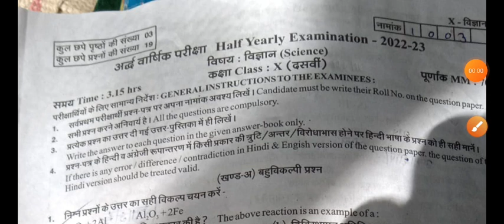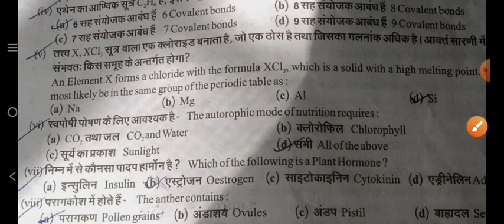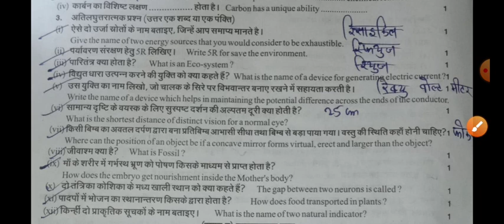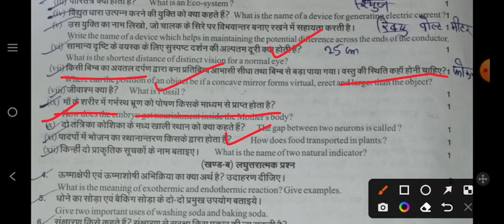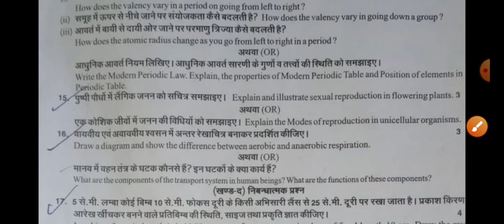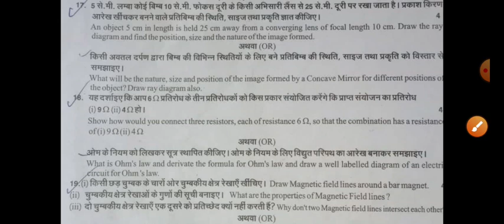RBSE 10th Science Half Yearly Paper 2022-23।। अर्धवार्षिक परीक्षा कक्षा 10 विज्ञान vigyan का पेपर।।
english paper

kaksha 10 English paper 2022 23 class 8th English paper 2022

half yearly exam question paper class 8th English kaksha 10th English ardhvaarshik Pariksha ka paper English ka paper ardhvaarshik Pariksha kaksha satvin

10th class english paper ardhvaarshik Pariksha

half yearly exam question paper class ith English kaksha 10English ardhvaarshik Pariksha ka paper English ka paper ardhvaarshik Pariksha kaksha satvin

8th class english paper ardhvaarshik Pariksha

Class-10 Maths

hindi

sanskrit

cover topics

rbse class 10th science paper 2022 rbse class 10th hindi paper 2022

rbse class 10th english half yearly exam paper rbse sst class 10th paper 2022

O

Rajasthan board ardhvaarshik Pariksha kaksha 10 English ka paper paper

half yearly exam 2022 23 class 10th English

rbse

ardhvaarshik Pariksha 20223 class tenth English

paper Rajasthan board ardhvaarshik pariksha class 10 English paper rbse

class 10th half yearly examination 2022

questions paper rbse

23

rajsthan board ardhvaarshik paper kaksha dasvin

vishay angreji

rajasthan half yearly exam 2022-23 rajasthan board ajmer 10th class half yearly time

table 2022-23

rajasthan board ajmer 10th class half yearly time

table 2022-3

table 2022-23

rbse board half yearly exam

class 10th half yearly exam rajasthan 2022

rbse board exam 2022-23 news today rajasthan board ajmer 10th science